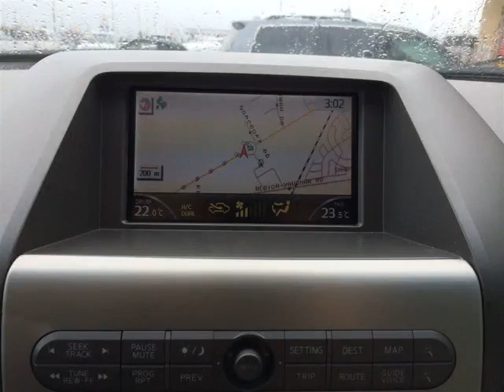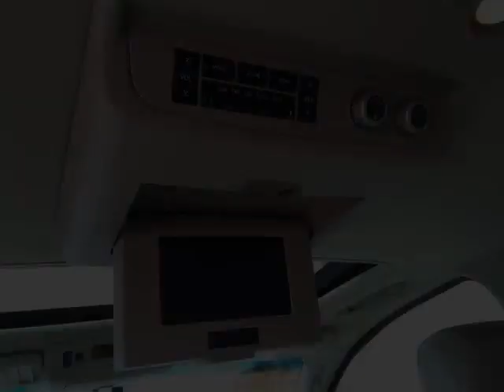Pickard Lane Leasing Ltd - 2004 Infiniti QX56 4WD